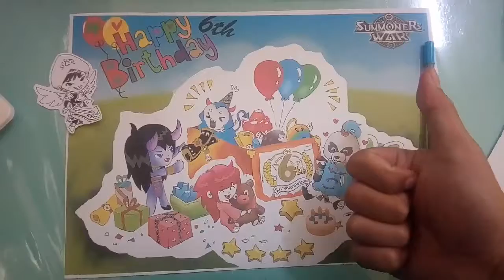6th_DrawYourSummonersWar_jointheparty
Happy 6th birthday Summoners war, this is for you ~ great game ever!!